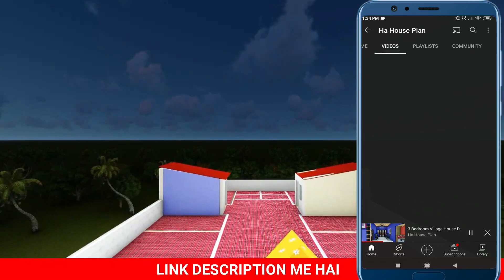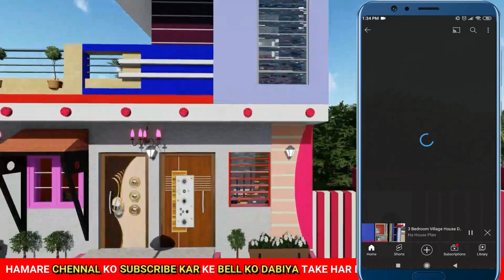Simple House Design Village House Design की विडिओ देखने के लिए हमारे चैनल को सब्सक्राइब जरूर करे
Check My Playlist To all Video